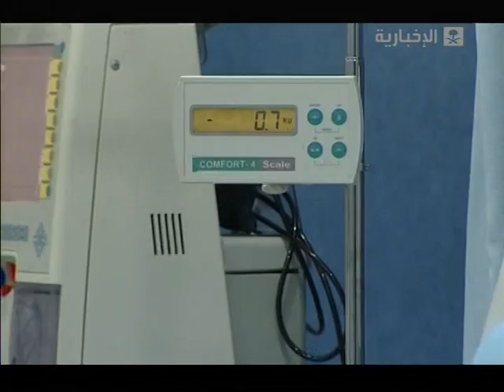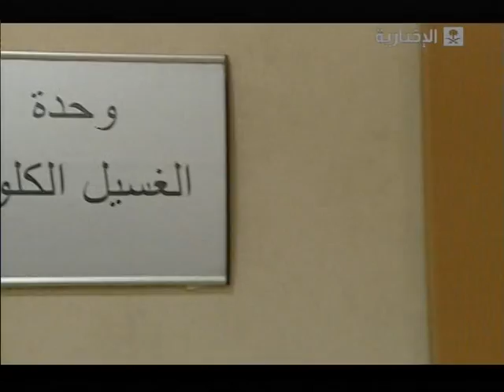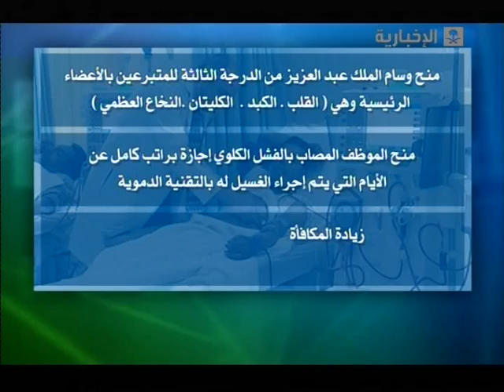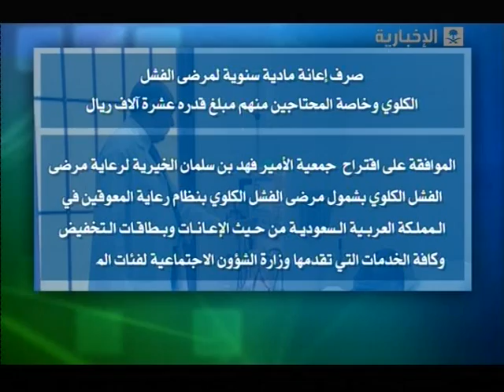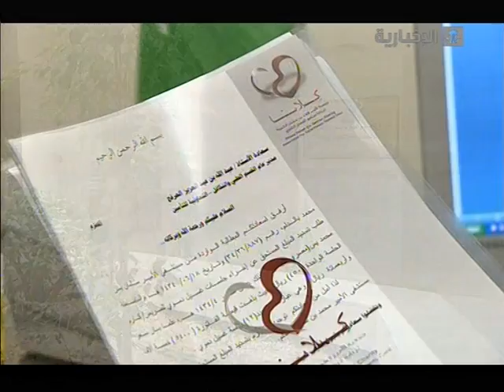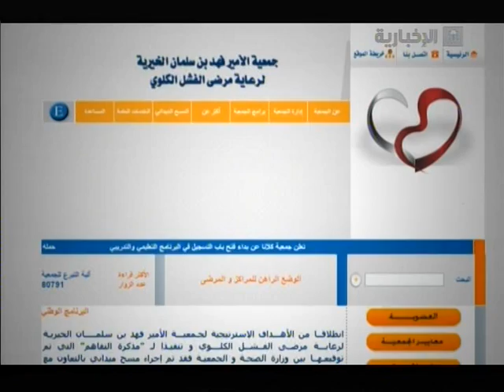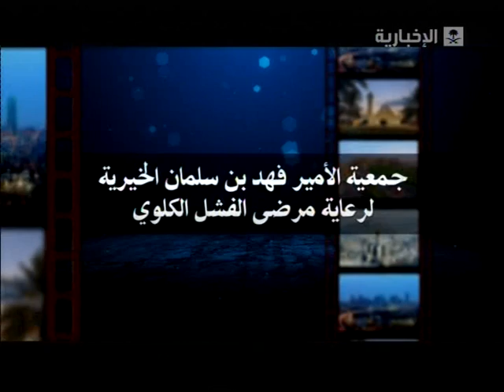لمحات - جمعية الامير فهد بن سلمان لمرض الفشل الكلوي